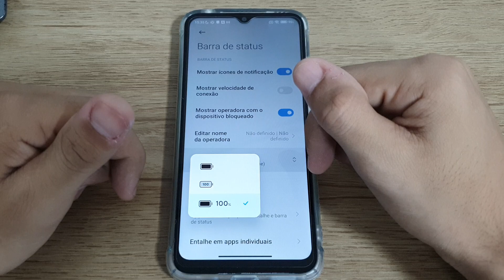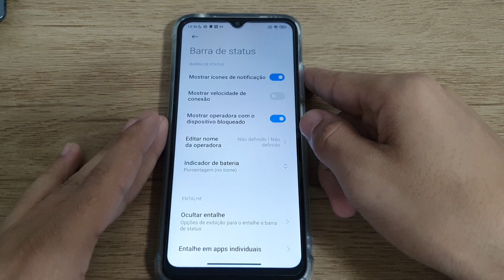Como mudar o modelo de exibição da bateria no seu Redmi 10A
Fala pessoal!!! vou mostrar nesse vídeo passo a passo de como mudar o modelo de exibição da bateria no seu Redmi 10A

★ LINK ONDE COMPRAR:
★Moto G60